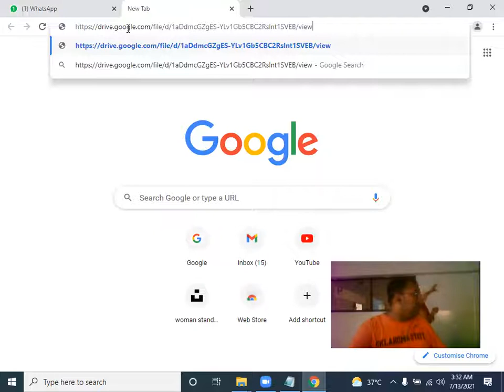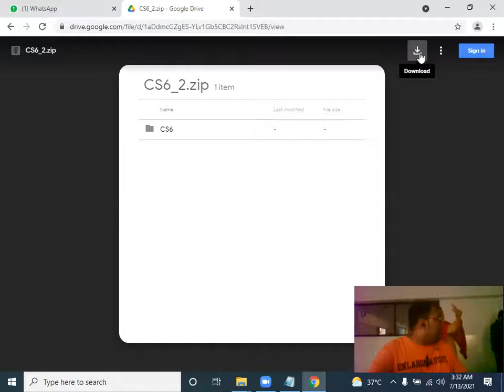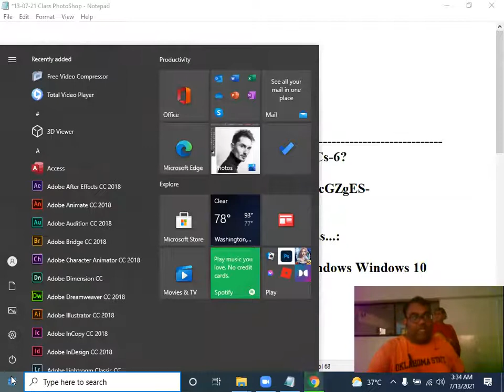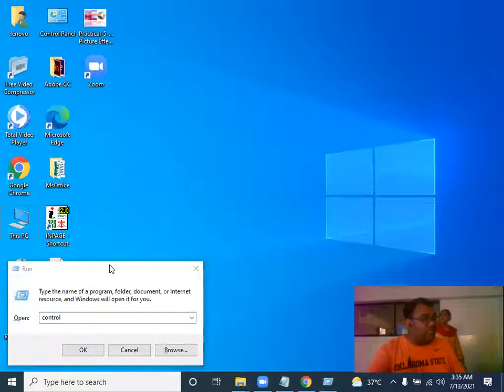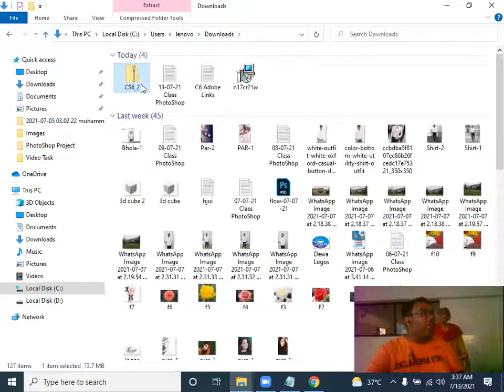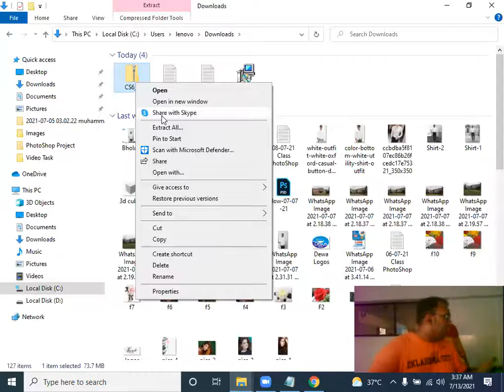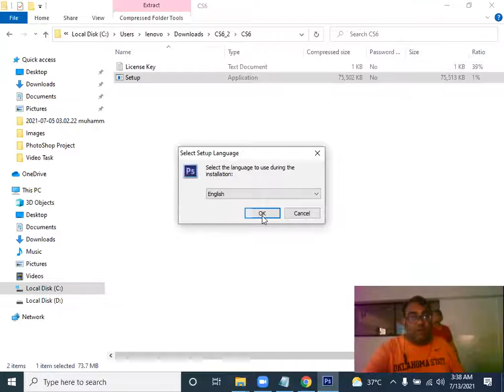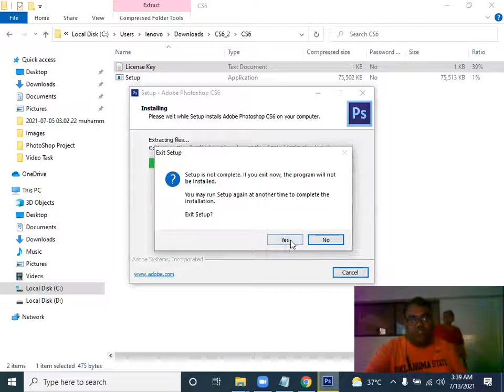How to download Adobe Photoshop CS6 for free 2020 | for window 10 | full detail in Urdu...